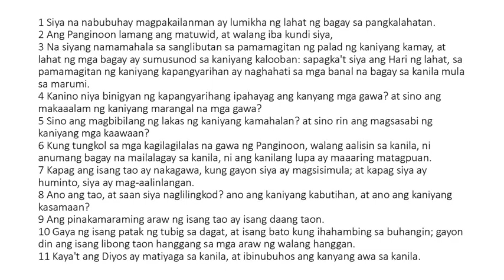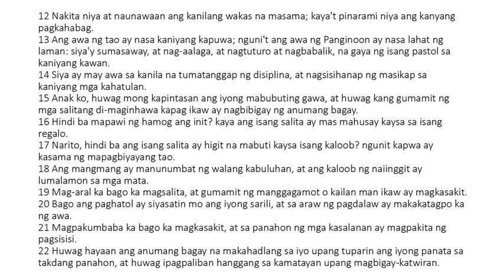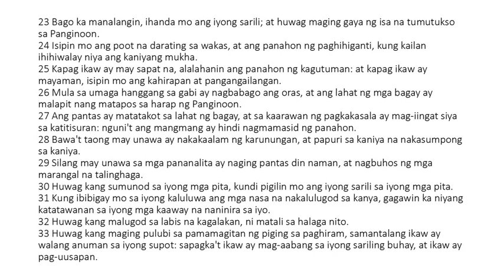Ecclesiasticus 18 Tagalog (King James Bible Apocrypha) Read Along Audio